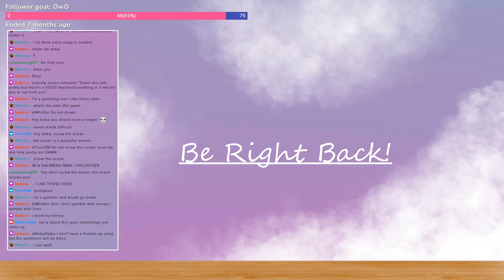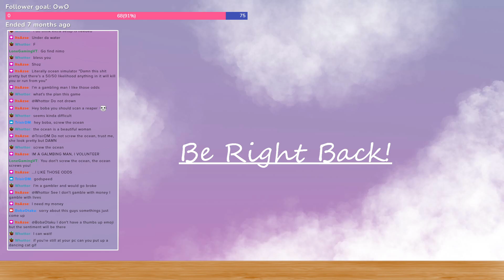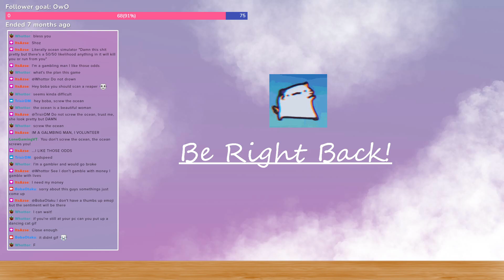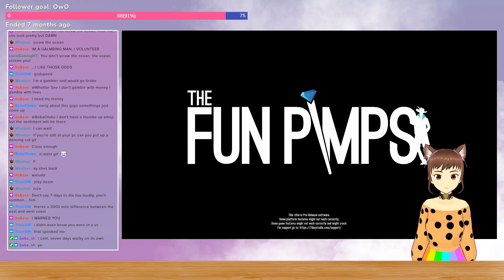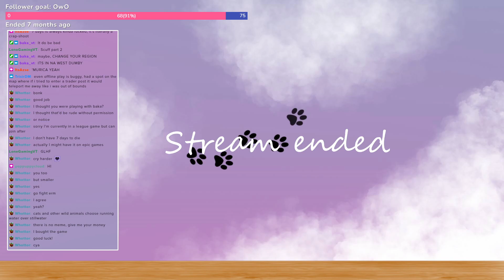Back from Hiatus, swimmin and zombobs| Subnautica/ 7 Days To Die